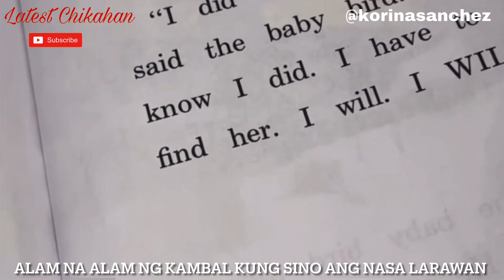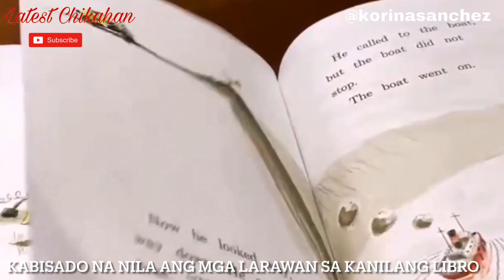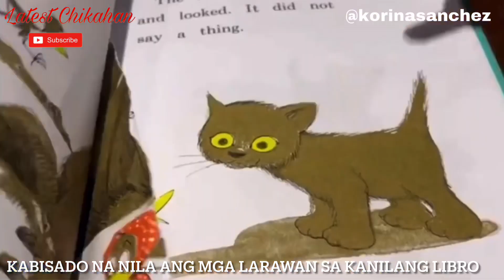KORINA SANCHEZ AND MAR ROXAS FORMULA OF HAPPINESS SINA PEPE AT PILAR ❤️